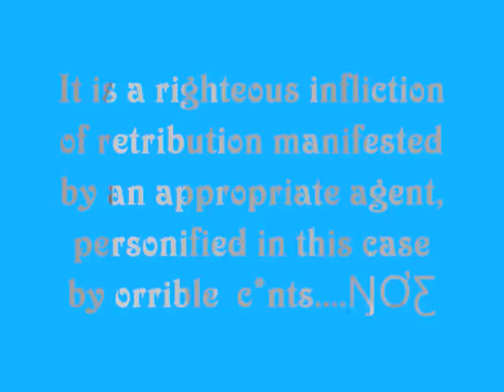nemesis of evil 1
The night ŊƠƸ was formed :)